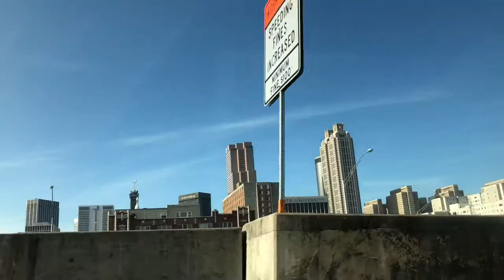LENOX MALL | VLOG#2 // Daniel Dixon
In this video I my day. I go to the Lenox mall and this amazing Mexican restaurant,. Thank u so much for watching this video i hope u liked it and if u do please like this video, comment on this video, and share with all of your friends so e can build a bigger and better family.  See you guys next Saturday with another video :)